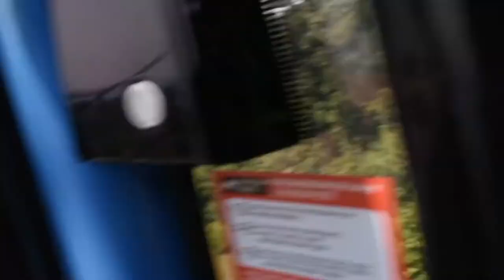Sentosa Island, Singapore - Singapore Cable Car (2018)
The Singapore Cable Car is a gondola lift providing an aerial link from Mount Faber (Faber Peak Singapore) on the main island of Singapore to the resort island of Sentosa across the Keppel Harbour. Opened on 15 February 1974, it was the first aerial ropeway system in the world to span a harbour. However, it is not the first aerial ropeway system to span the sea. For instance, Awashima Kaijō Ropeway in Japan, built in 1964, goes over a short strait to an island. Although referred to by its operators as a cable car, the listed system is in fact a monocable gondola lift and not an aerial tramway. A round-trip ticket currently costs SGD 33 for adults and SGD 22 for children.

Sentosa is a popular island resort in Singapore, visited by some twenty million people a year. Attractions include a 2 km (1.2 mi) long sheltered beach, Fort Siloso, two golf courses, the Merlion, 14 hotels, and the Resorts World Sentosa, featuring the theme park Universal Studios Singapore.

Singapore, officially the Republic of Singapore, is a sovereign city-state and island country in Southeast Asia. It lies one degree (137 kilometres or 85 miles) north of the equator, at the southern tip of the Malay Peninsula, with Indonesia's Riau Islands to the south and Peninsular Malaysia to the north. Singapore's territory consists of one main island along with 62 other islets. Since independence, extensive land reclamation has increased its total size by 23% (130 square kilometres or 50 square miles).

Stamford Raffles founded colonial Singapore in 1819 as a trading post of the British East India Company; after the latter's collapse in 1858, the islands were ceded to the British Raj as a crown colony. During the Second World War, Singapore was occupied by Japan. It gained independence from the UK in 1963 by federating with other former British territories to form Malaysia, but separated two years later over ideological differences, becoming a sovereign nation in 1965. After early years of turbulence and despite lacking natural resources and a hinterland, the nation developed rapidly as an Asian Tiger economy, based on external trade and its workforce.

Singapore is a global commerce, finance and transport hub. Its standings include: the most "technology-ready" nation (WEF), top International-meetings city (UIA), city with "best investment potential" (BERI), third-most competitive country, third-largest foreign exchange market, third-largest financial centre, third-largest oil refining and trading centre and the second-busiest container port. The country has also been identified as a tax haven.

Singapore ranks 5th on the UN Human Development Index and the 3rd highest GDP per capita. It is ranked highly in education, healthcare, life expectancy, quality of life, personal safety and housing. Although income inequality is high, 90% of homes are owner-occupied. 38% of Singapore's 5.6 million residents are permanent residents and other foreign nationals. There are four official languages: English (common and first language), Malay, Mandarin and Tamil; almost all Singaporeans are bilingual.

Singapore is a unitary multiparty parliamentary republic, with a Westminster system of unicameral parliamentary government. The People's Action Party has won every election since self-government in 1959. The dominance of the PAP, coupled with a low level of press freedom and restrictions on civil liberties and political rights, has led to Singapore being classified by some as a flawed democracy. One of the five founding members of ASEAN, Singapore is also the host of the Asia-Pacific Economic Cooperation (APEC) Secretariat and a member of the East Asia Summit, Non-Aligned Movement and the Commonwealth of Nations.